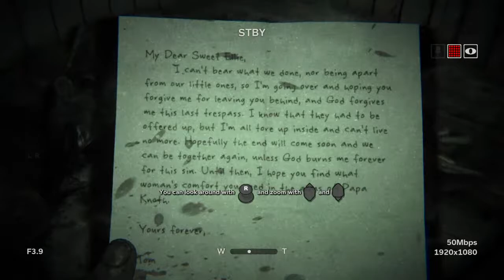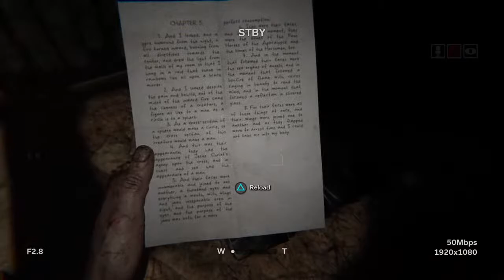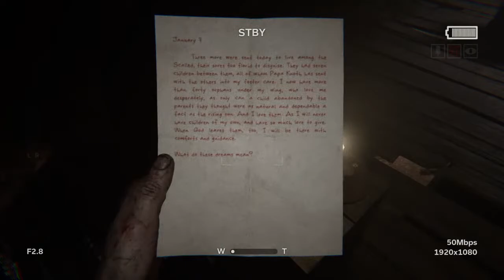xXBlack_Out4Xx's Live PS4 Broadcast